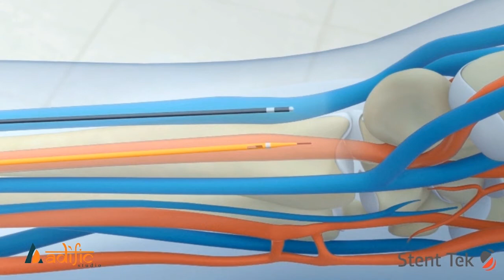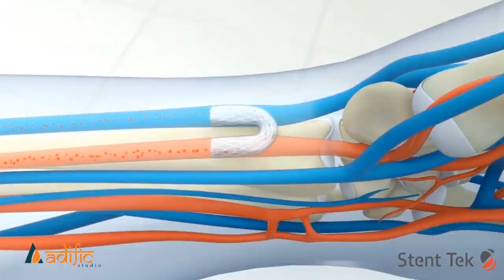Stent_Tek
We are an Animation Studio. Adific Studio is the part of ADI-Group.

We have 17+ years of experience; we have our hands on projects like as biggest as a football stadium and as small as a smartphone.

We’ve collaborated closely with some of the best production houses around the world. We’ve also worked on projects like eLearning, Medical Devices, Explainer Videos, Commercial Videos, Corporate and Branded Content.

At, Adific Studio it’s all possible. For us every project is a chance to create a new business connection.

Where we are based?
We are based in US, UK and India.

Our Services:
3D Animation Services
2D Animation Services
2D and 3D Character Animation Services
Motion Graphic Services
Professional Storyboard Services
White Board Animation Services
Explainer Video Services
Mechanism of Action Services
2D & 3D Medical animation services